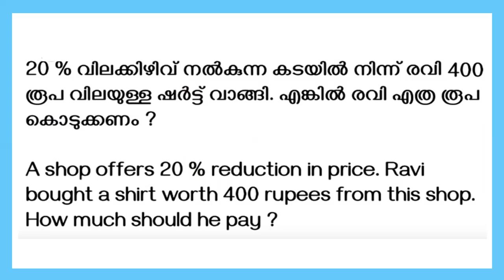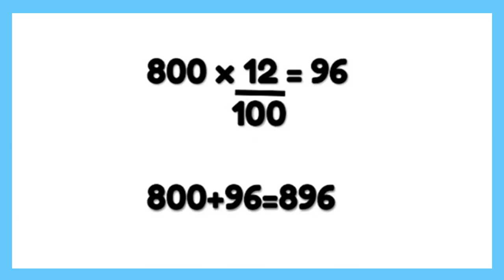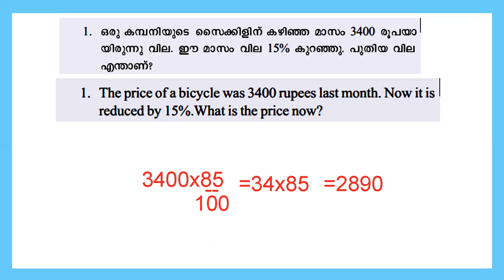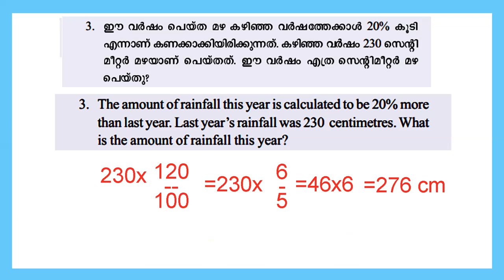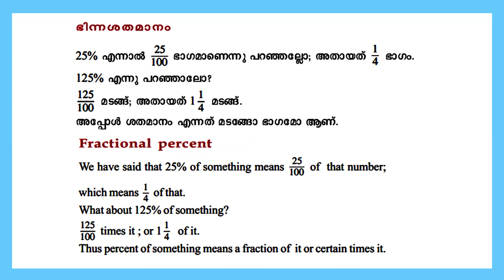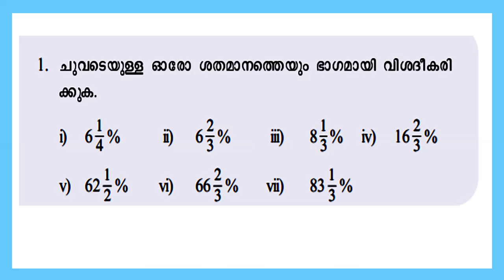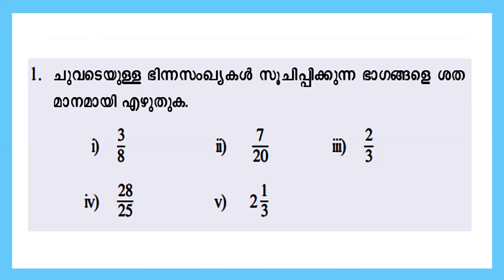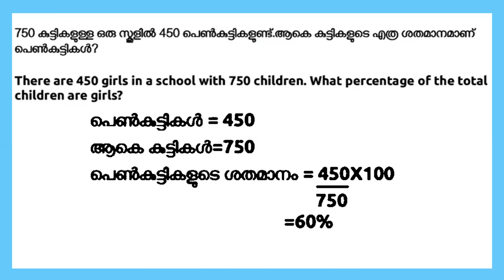STD 6 Mathematics Unit 9 |How Much Of Hundred Part 3| Kite Victers Worksheet|SCERT Kerala Syllabus